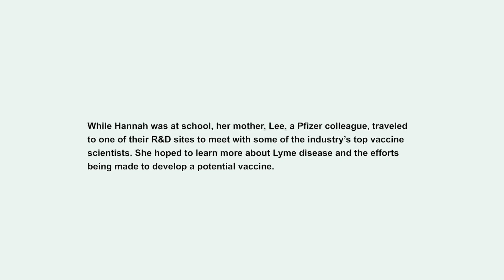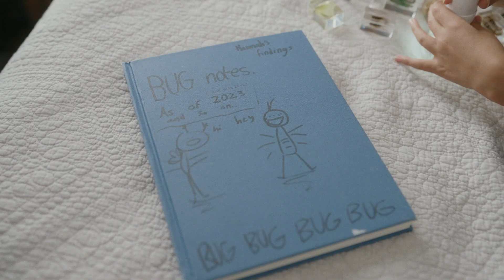Dear Scientist: I got Lyme disease from a tick in a community garden.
Dear Scientist: I got Lyme disease from a tick in a community garden. Is there a future where we can enjoy nature with less fear of getting Lyme disease from a tick bite?